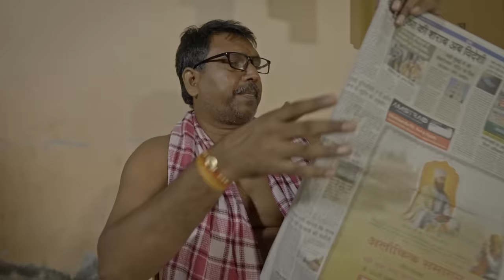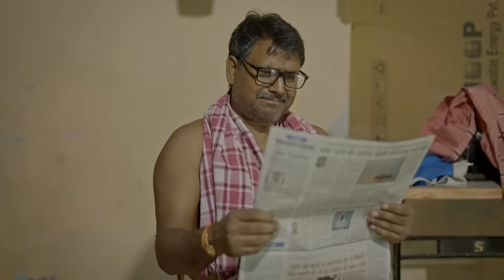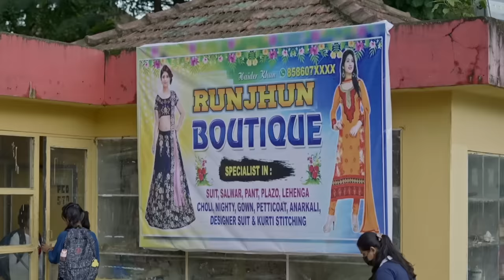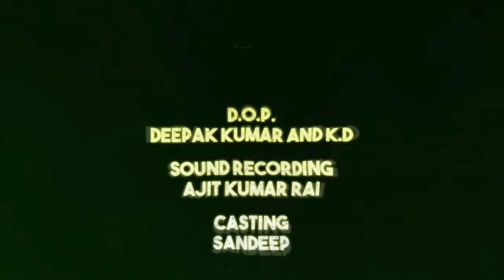NAGINEY | EP 03: Chain Snatching | 2 Foreigners In Bollywood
Follow Billu, Mahesh and Bishnu on their journey towards a new life in Mumbai in Episode 3 of our Web Series: NAGINEY!